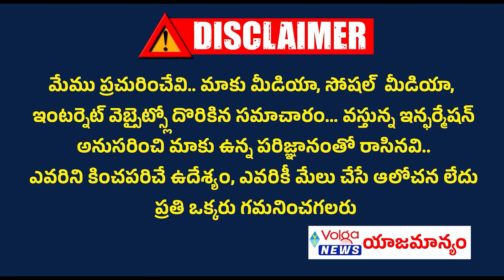పీకే పన్నాగం ఇదేనా ..? | Political Strategist Prashant Kishor Comments On Cm Jagan | Ycp | Tdp